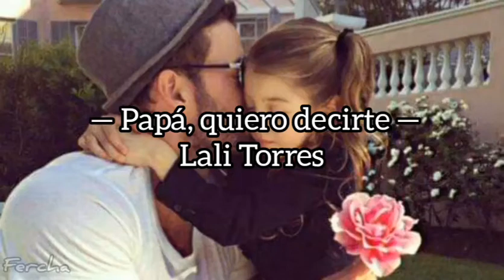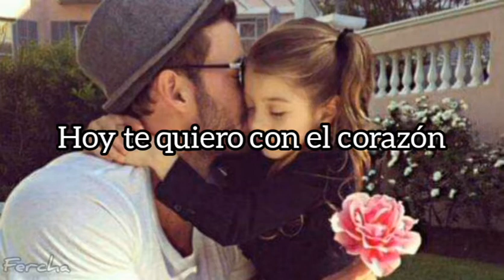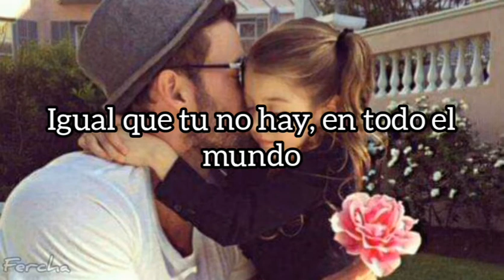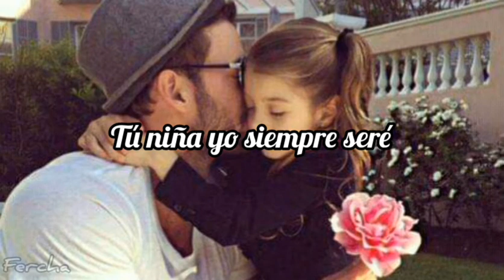Canción para dedicar a tú papá [LETRA]